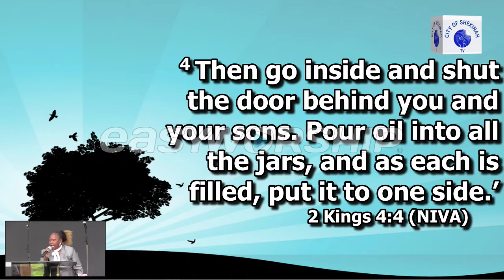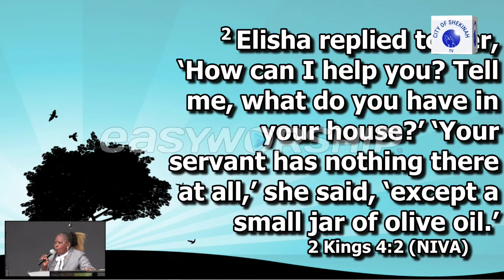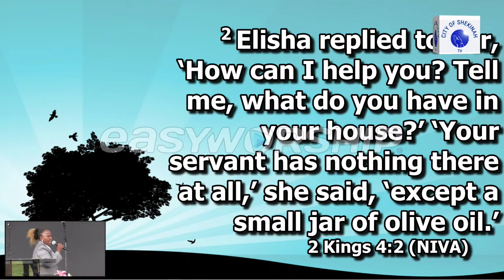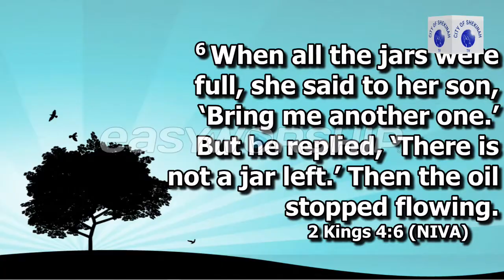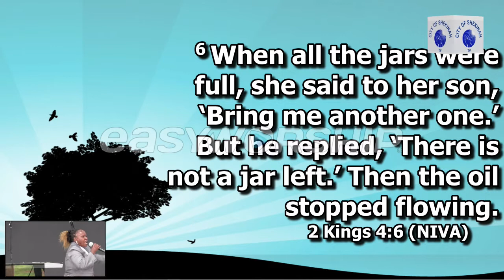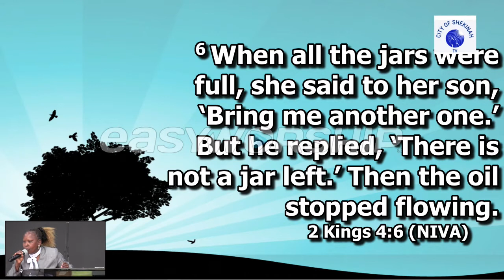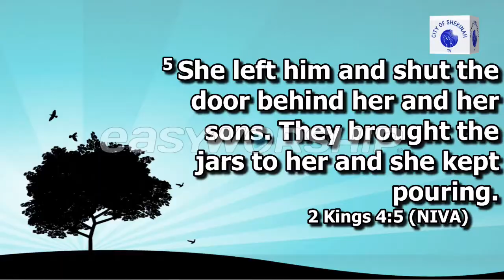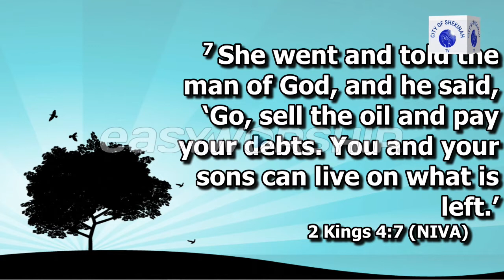SUNDAY SERMON FROM PST JANET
2KINGS 4:1 -8 FROM LITTLE TO MUCH